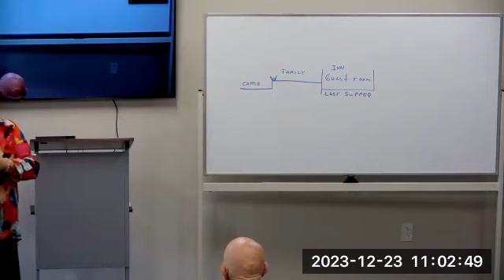SSC: Life of Jesus - Duane Schoonard